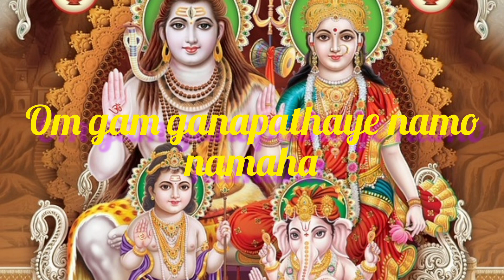God Ganesh, Vishnu & Lakshmi Bhajan🙌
This is the superb bhajan song of God Ganesh, Vishnu & Lakshmi ❤️
May all beings be healed and stay happy !!!